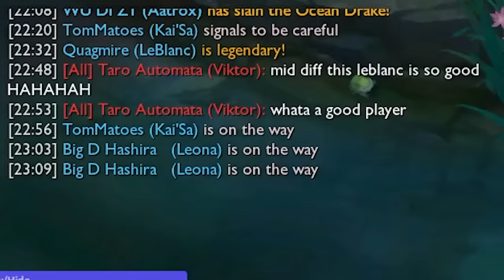Leblanc James Terrorizes League of Legends